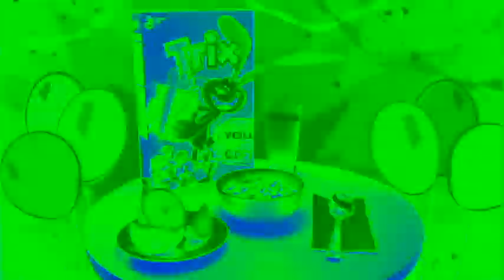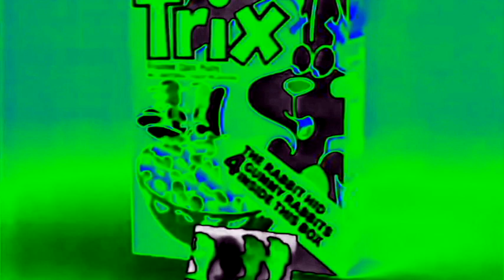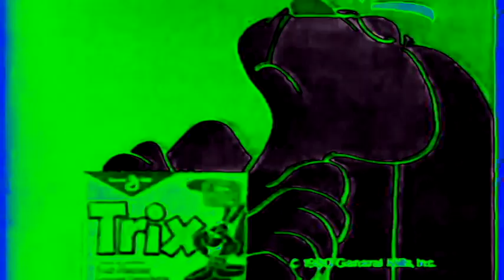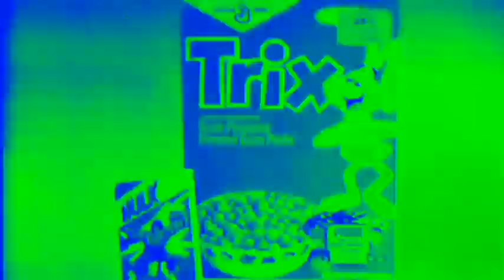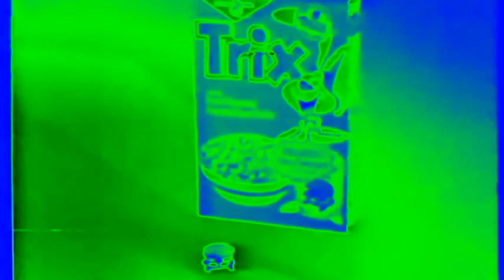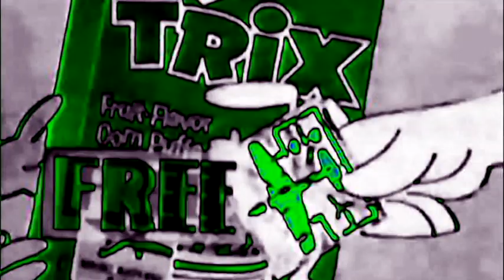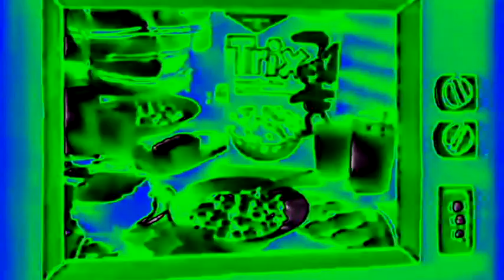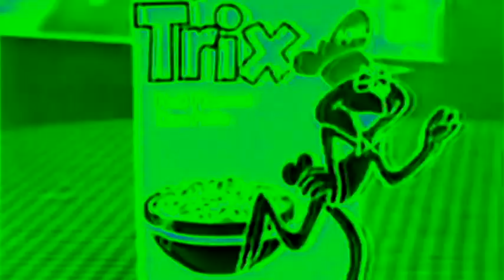Trix Cereal Commercials Compilation All Ads In Autovocoding